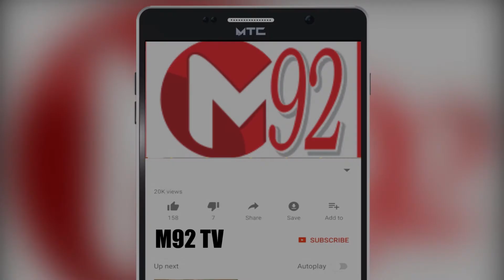Decision to link Grievance Sales of Federal Agencies With Pakistan Citizen Portal | M92tv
The decision to link grievance sales of federal agencies with Pakistan Citizen Portal

The government has decided to link the grievance sales of federal agencies with the Pakistan Citizen Portal of the Prime Minister's Office.

Initially, 33 grievance cells of federal ministries will be attached, PM approves one-window complaint system

A letter issued by the Prime Minister's Office to the Federal Ministries said that the Prime Minister has directed to create a centralized system of all Complaints Sales. ۔

The move by the Prime Minister will strengthen the grievance redressal system, compliant sales are functioning in various federal agencies, and there is an urgent need for a comprehensive grievance redressal system.

The Prime Minister's Office has said that it will help in creating an effective system for resolving the problems and grievances of the people and all kinds of grievances of the citizens will be resolved on merit. Awareness of the solution will be available, third party audit system will be effective with saving time and resources.